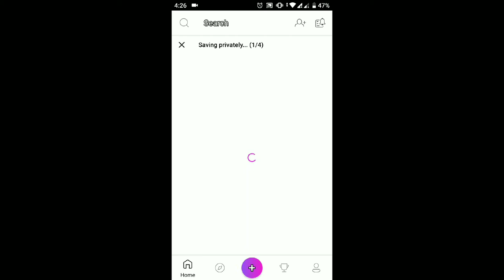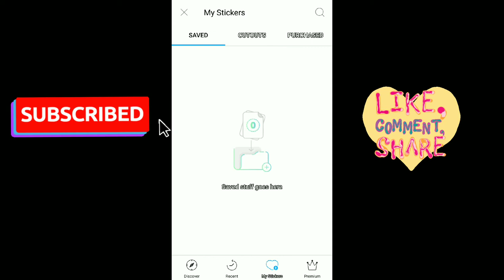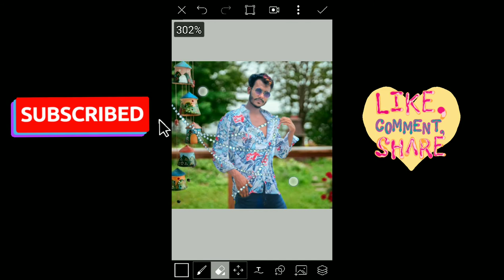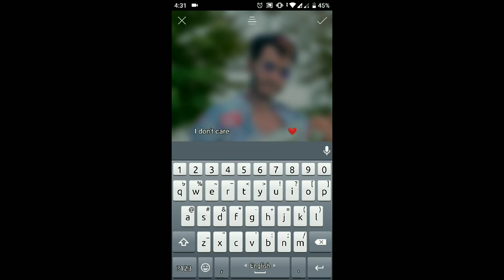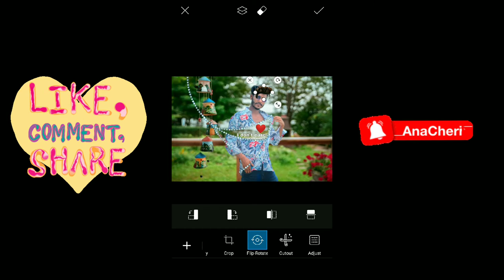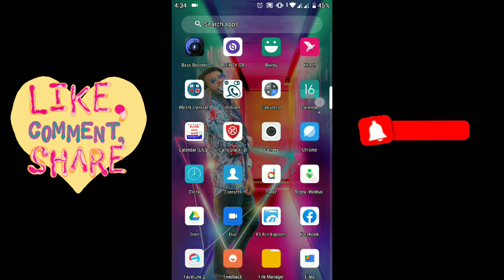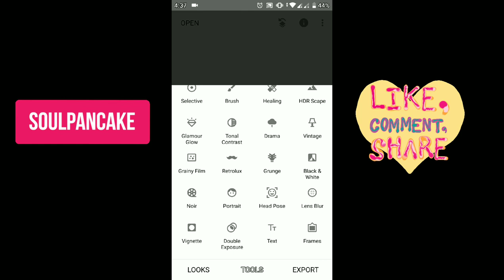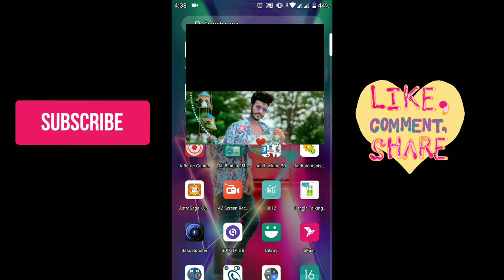chain effect PicsArt Photo Edit.& snupseed photo edit. background change